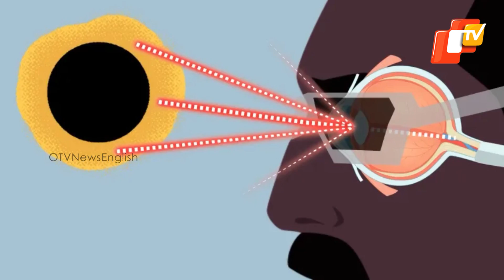Total Solar Eclipse: Year’s Biggest Astronomical Event, Where Can People Watch